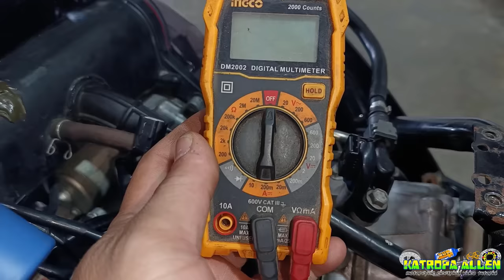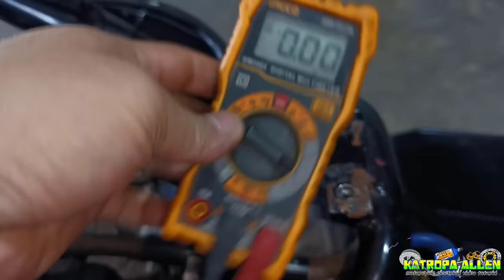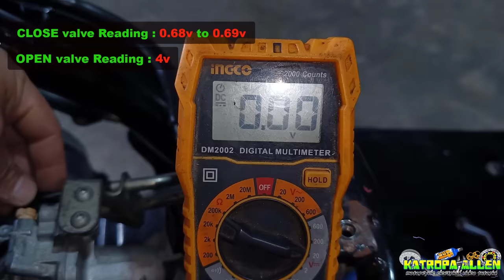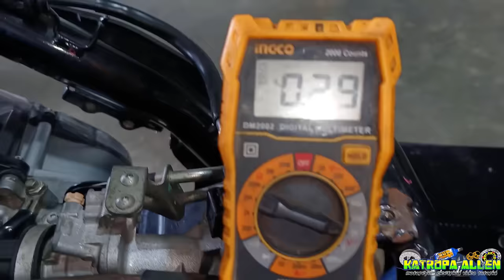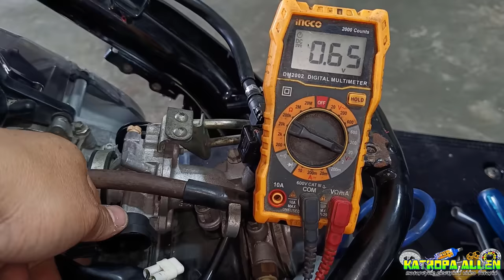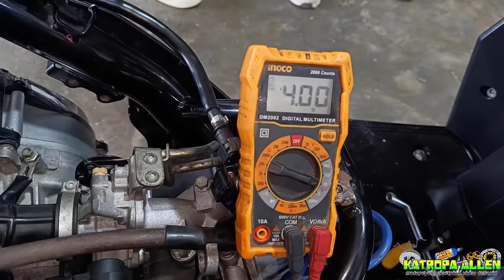MIO125i PALYADO AT WALANG MINOR GANITO LANG DAPAT MONG GAWIN....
Naging palyado ba at walang minor mo nung nag palinis ka ng throttle body? ganito lang ang dapat mong gawin para bumalik sa dati at kanyang minor..